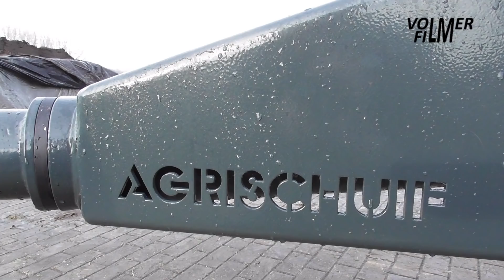Gijs Teselink silage scraper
January 8, 2022 - Remove soil from the silage pit by Gijs Teselink.
- Massey Ferguson 6140 tractor with Trima frontloader and GT silage scraper or bucket.
- Kaweco KW25 wheel loader with GT silage scraper.